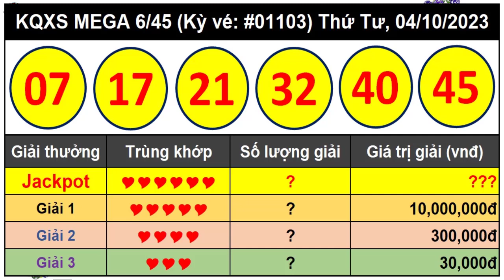Kết Quả Xổ Số Tự Chọn MEGA 6/45 Ngày 4/10/2023 – Vietlott 6/45 - Kỳ vé 1103 – VIETLOTT